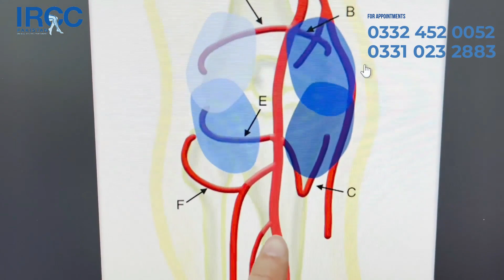Genicular Artery Embolization - Knee Pain Treatment - Without Surgery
Genicular artery embolization (GAE), or embolization of the knee, is a novel minimally-invasive procedure providing immediate and long term pain relief for patients with osteoarthritis (OA), by reducing the blood flow to the lining of the knee, known as the synovium. It is performed by an Interventional Radiologist (IR), who is a specialist physician that uses X-rays and other imaging modalities to see in the body and treat diseases without surgery.

Dr Shahbaz Ahmed Qazi
MBBS MCPS FCPS FRCR(UK) EBIR
CONSULTANT VASCULAR INTERVENTIONAL RADIOLOGIST
KARACHI LAHORE RAWALPINDI ISLAMABAD